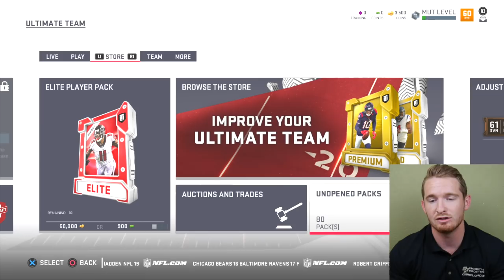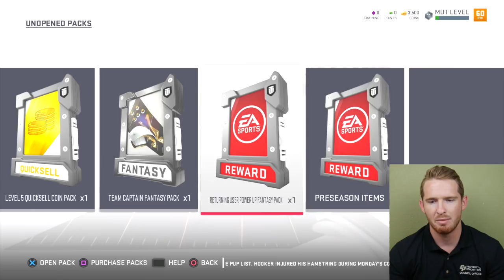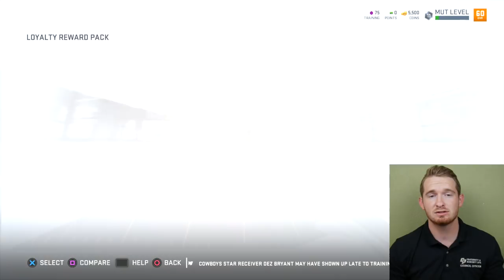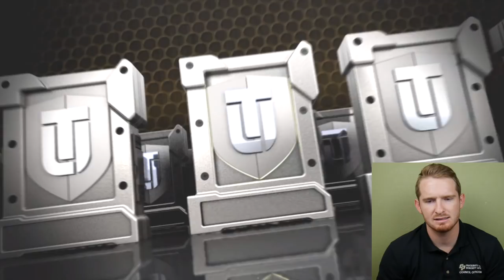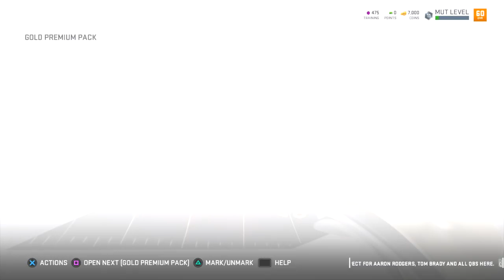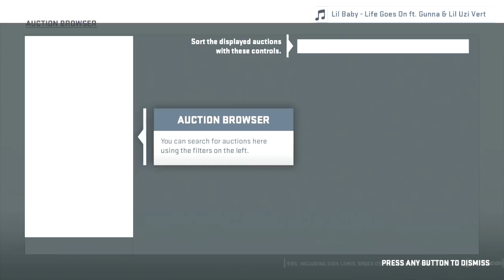STARTING MY ULTIMATE TEAM | 80 PACKS HUGE PACK OPENING | Madden 19 Ultimate Team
Im back and better than ever baby. starting off the year with a madden 19 pack opening. Let me know what tips and other madden videos you guys want to see!